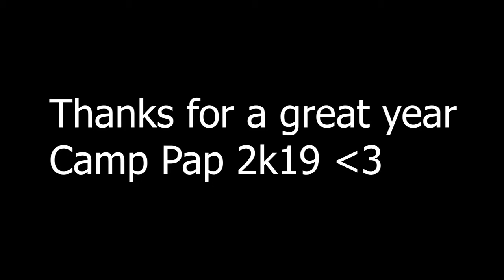Camp Pap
Camp Papillon 2019!